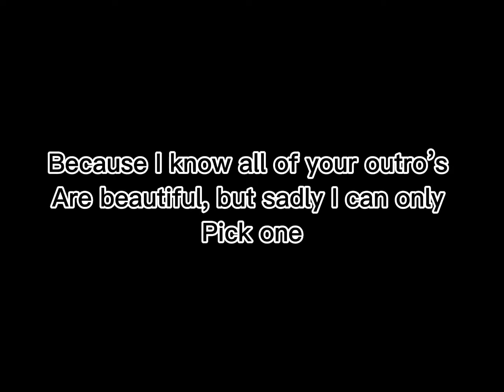I need outro